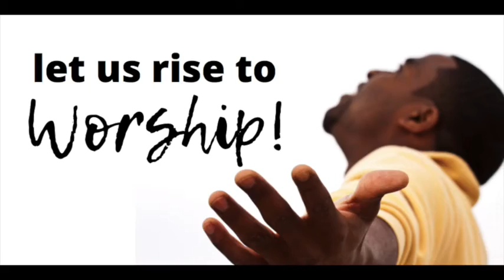Join us in Singing Songs of Praise!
Good Morning!
Let's together prepare our hearts for Worship by singing our praise to God!
Come back here at 10:30 am to participate in hearing the message from His Word!
Show some Praise Hands 🙌 in the comments!